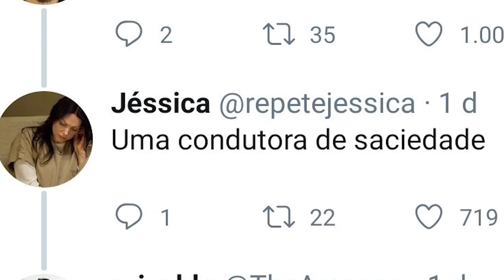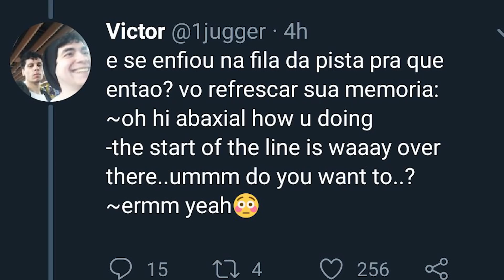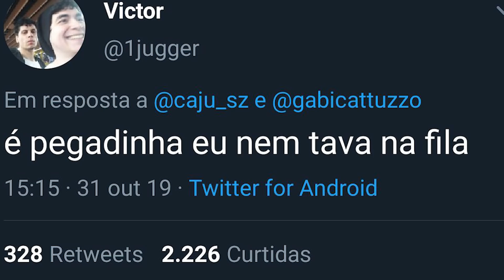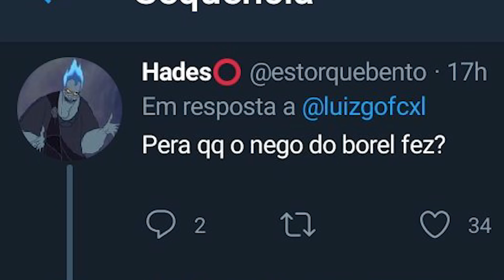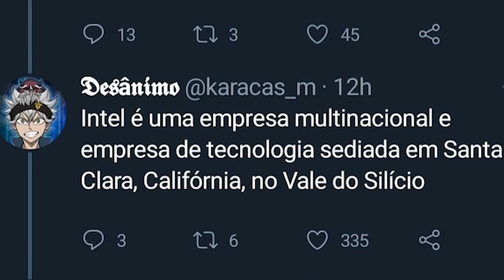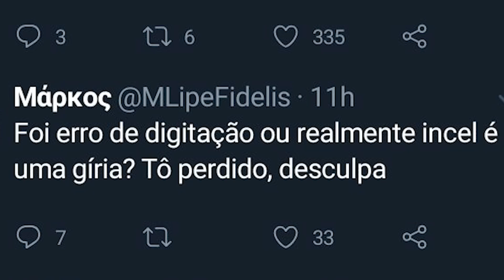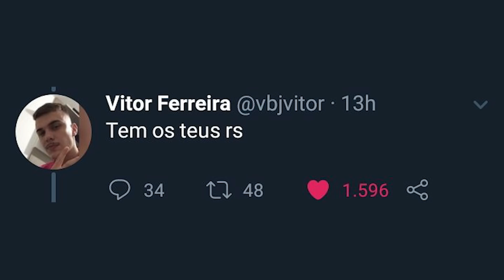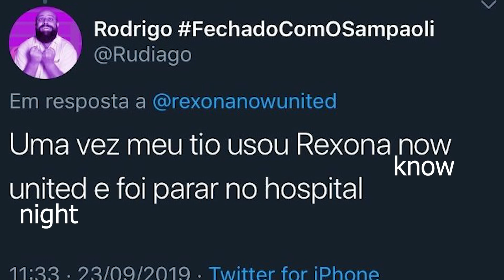pq o twitter é a PIOR rede social q existe